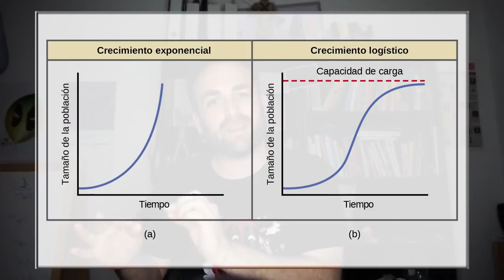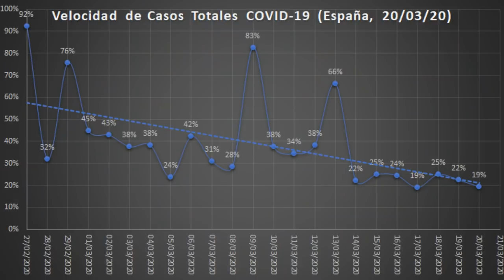El número de casos con COVID-19 AUMENTA y FRENA, ¿cómo puede ser?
El número de casos totales por el coronavirus COVID-19 aumentan cada día, pero eso no quiere decir que no haya noticias positivas. La aceleración está parando, al menos en los últimos días. El confinamiento tiene ya pequeños resultados después de 7 días. Observamos una desaceleración en la curva de casos totales en España. ¿Estamos frenando? ¿Cómo puede crecer y desacelerar a la vez? ¿Tenemos buenas noticias estadísticas?

Vídeo dedicado a las víctimas de este virus...